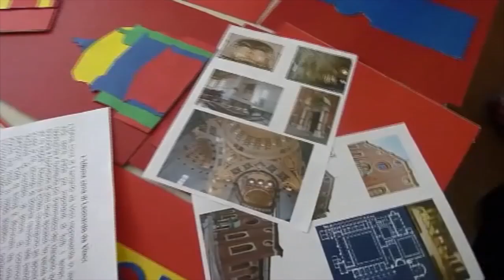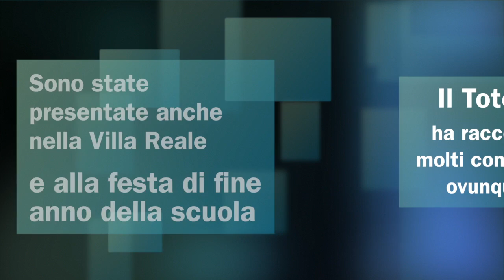"Totem sensoriale" - IC Marco Polo, Senato MI